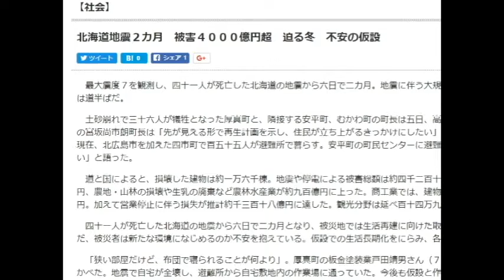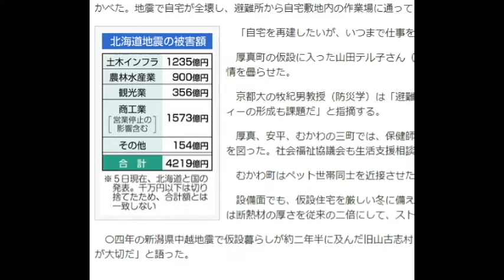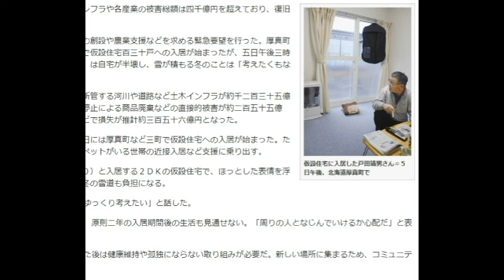【リスク管理】地震予測サマリー11月7日 南海トラフ